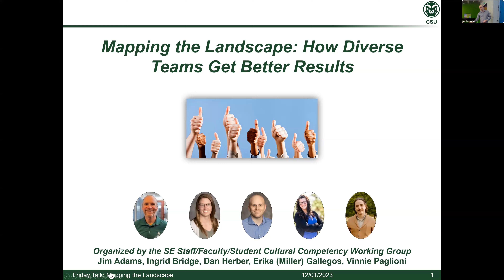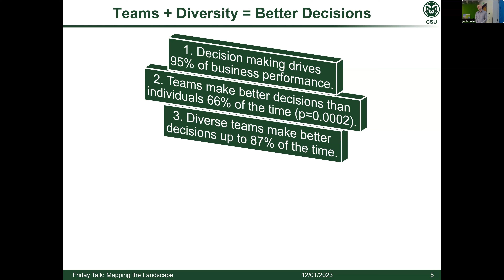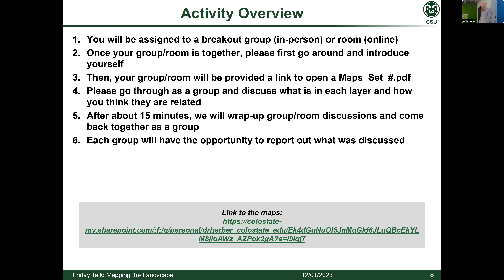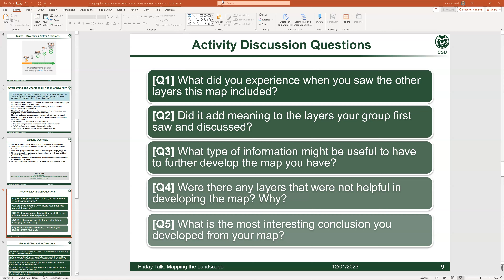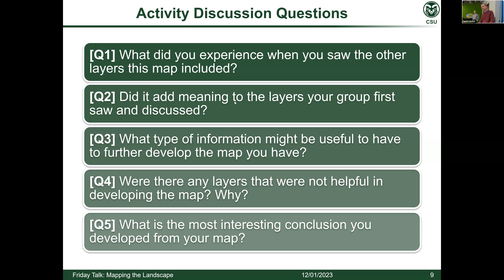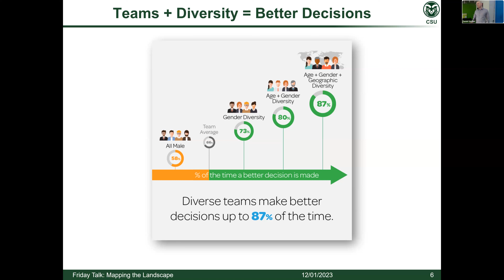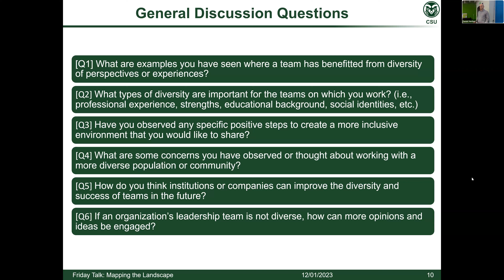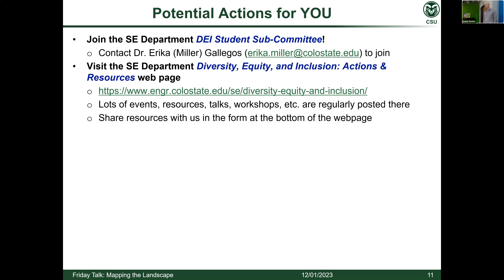Friday Talk Dec 1, 2023: Mapping the landscape - How diverse teams get better results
This is the last Friday Talk of the year! It is on how diverse teams get better results, hosted by the SE Staff/Faculty/Student Cultural Competency Working Group.

Studies have shown diverse teams make better decisions up to 87% of the time. This video will briefly discuss these observed outcomes and then center around an interactive group activity and discussion around viewing things from multiple perspectives.